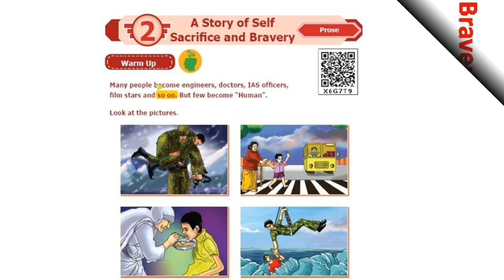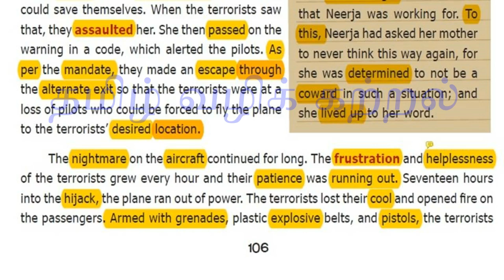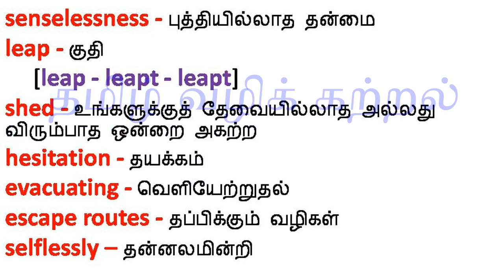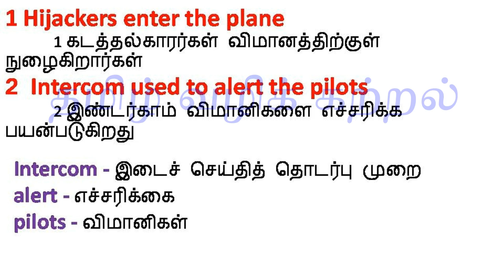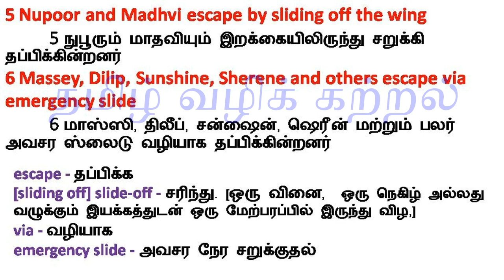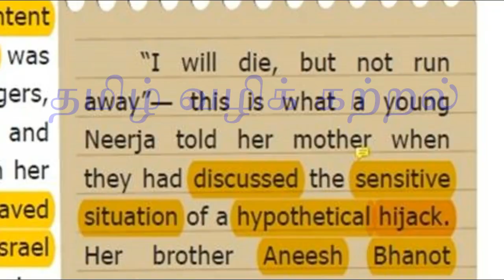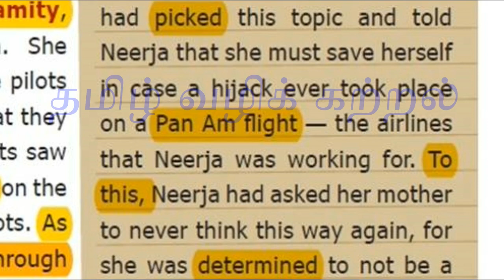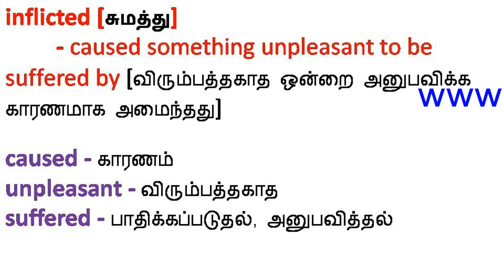A Story of Self Sacrifice and Bravery - sec - 1 / [Part - 2] /Term - 3 / 7th English book//தமிழில் .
Thanks,
Hemalatha,